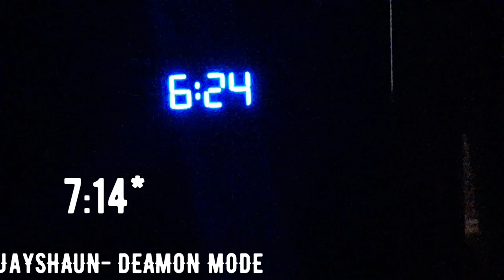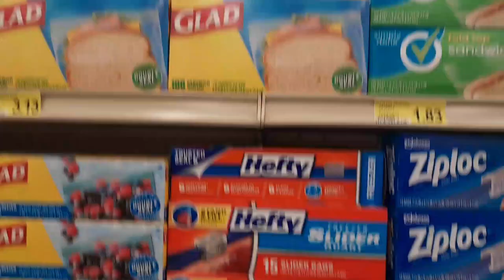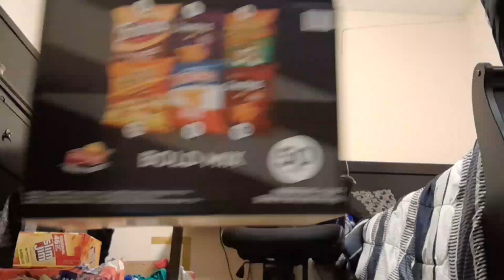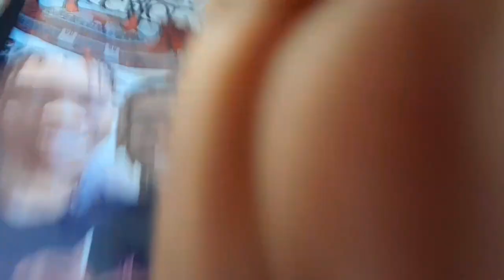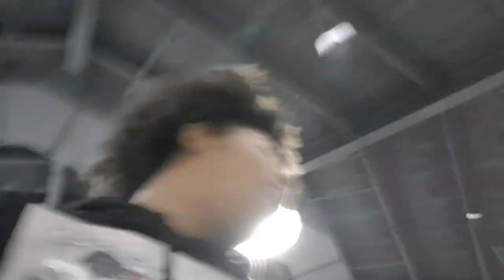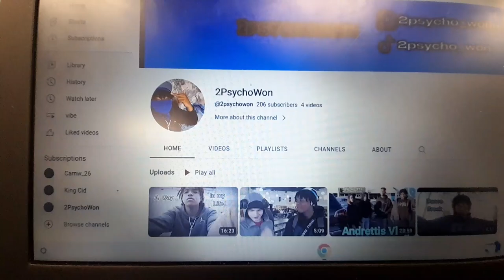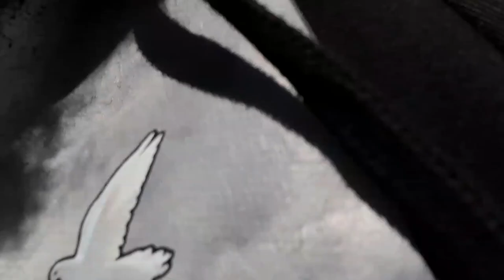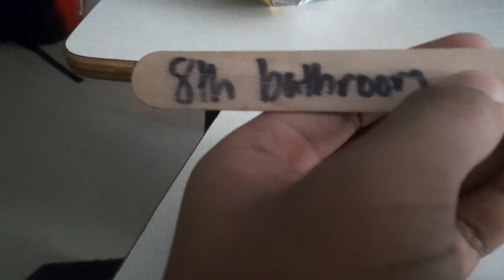A day in my life pt2 | High School vlog